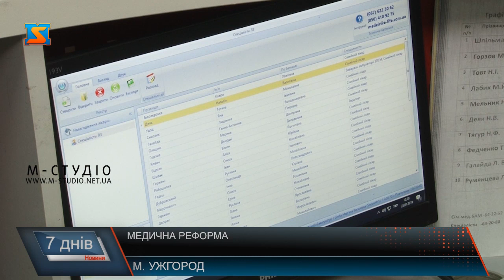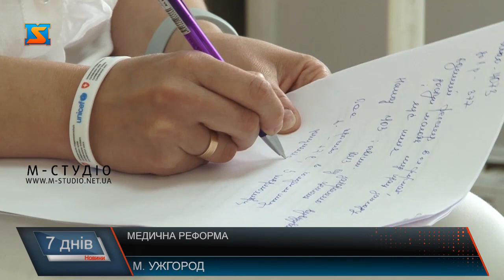Медична реформа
Декларації з лікарями, електронні лікарняні та  рецепти а віднедавна і електронний запис на прийом. Такі нововведення вже відбулися в рамках реформи первинної медицини. Однак чекають медиків та пацієнтів і  інші зміни, адже вже на старті другий етап реформи і до змін готуються  лікарі вторинної ланки.